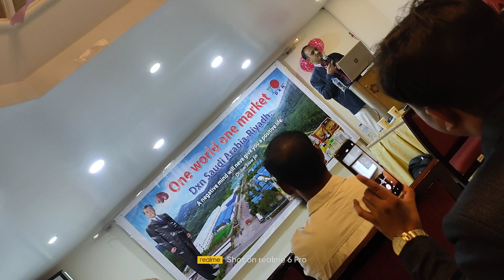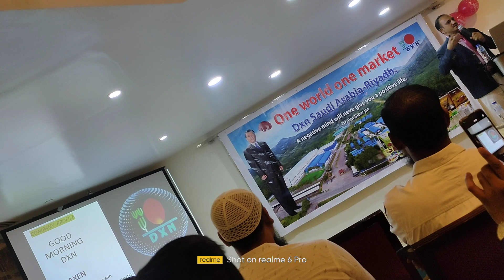18 September 2023